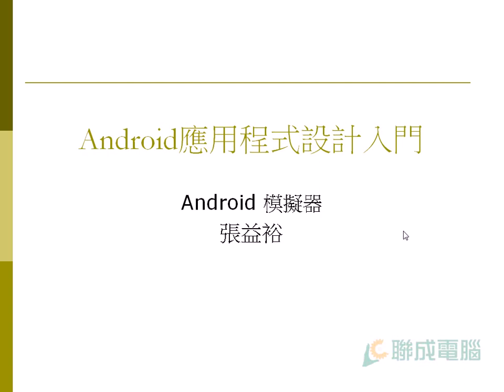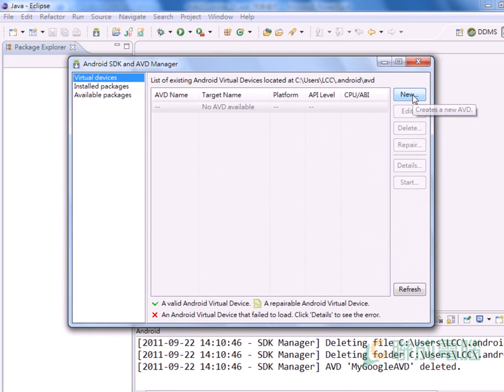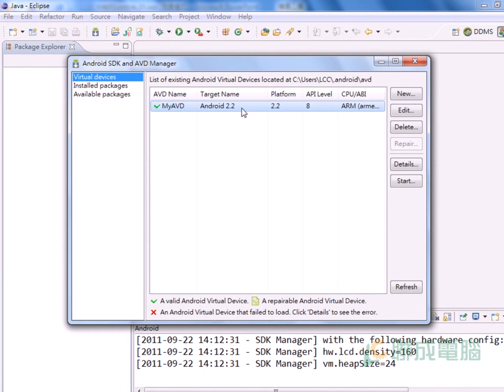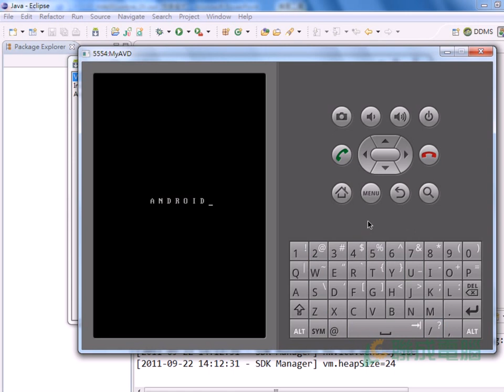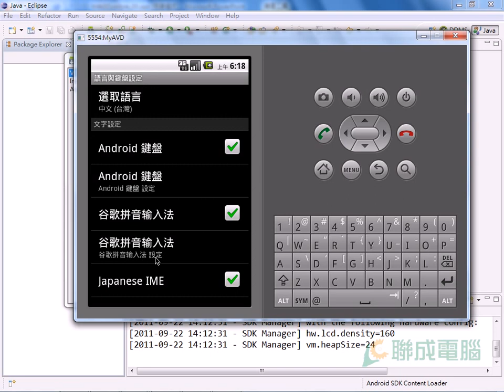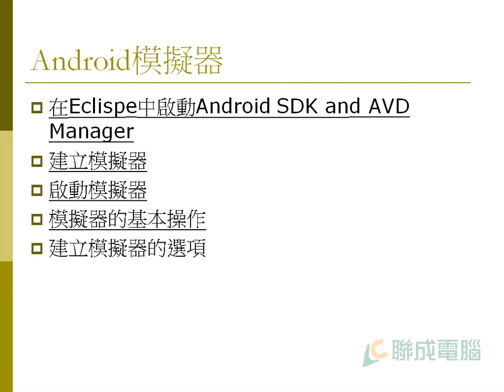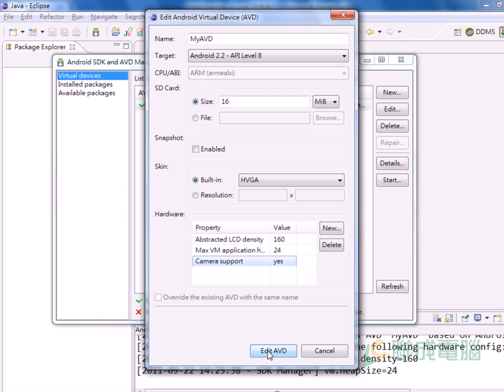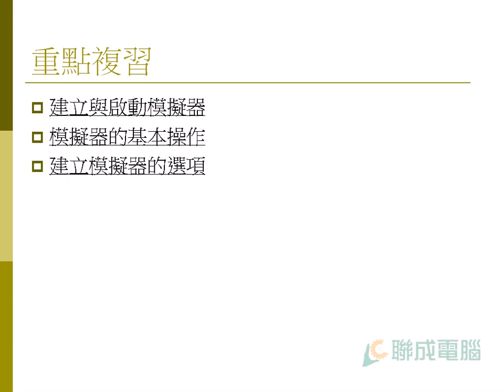【Android 2】快速建立 Android 模擬器與操作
介紹如何建立與啟動模擬器，在建立好模擬器後，執行基本的設定與操作。